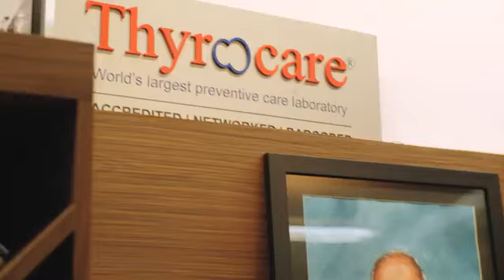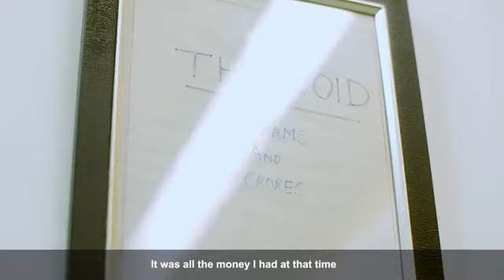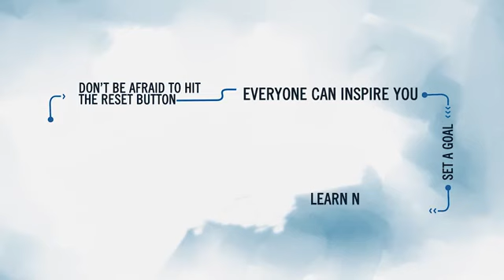inspirational video | founder of thyrocare| Dr. A . Velumani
So im back guys. But this time not with a gaming video rather a motivational video which has inspired me and may inspire you as well.

Dr. A. Velumani
Founder and managing director of thyrocare

Arokiaswamy Velumani (born April 1959) is an Indian scientist and entrepreneur. He is the founder, chairman and managing director of Thyrocare Technologies Ltd. a chain of diagnostic and preventive care laboratories headquartered in Navi Mumbai.[1] He is the founder and managing director of Nueclear Healthcare Limited, a radiology diagnostics company affiliated to Thyrocare